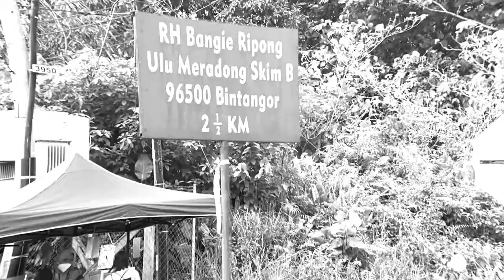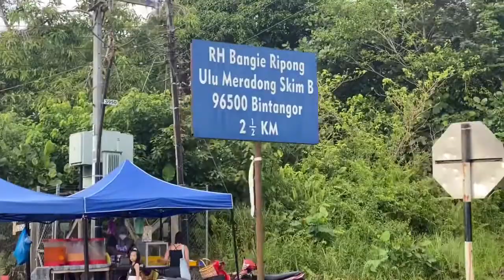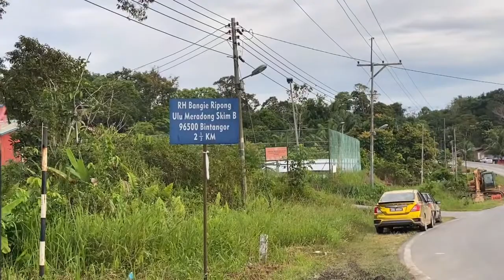Stall Panggang dan waffle di Jalan Skim B Bintangor Sarawak